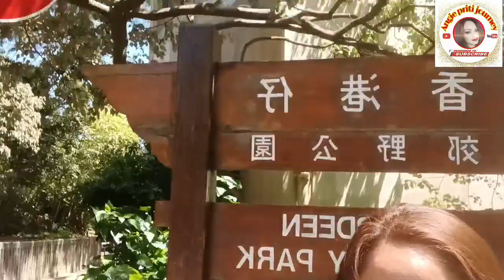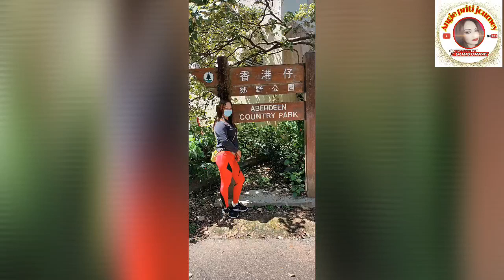The reason I exercise is for the quality of life I enjoy.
Finding motivation to work out can be challenging. There are so many distractions and less physically demanding alternatives to spending an hour at the gym or working out at home or outside. Even when we do get to the gym or start a home workout, having the desire to work hard and push ourselves is another challenge.
Here is my another update to share with you guys. I hope you enjoyed watching my kaartehan hihihi.